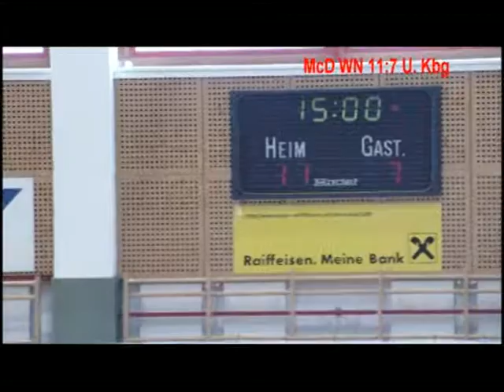McDonald´s Wiener Neustadt vs. Union Korneuburg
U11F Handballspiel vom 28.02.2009